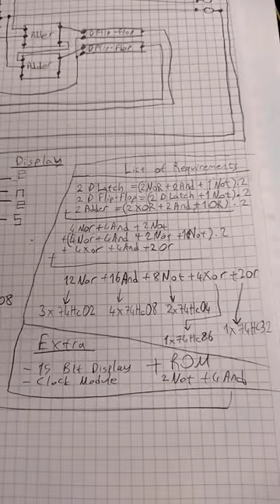Primitive Computer - 2 Bit CPU (uncompleted)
logic gates computer